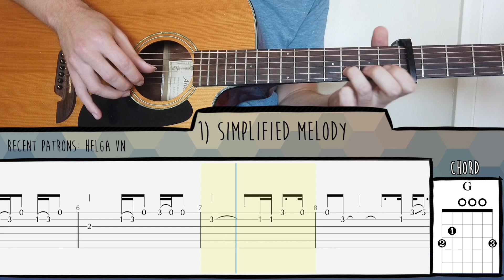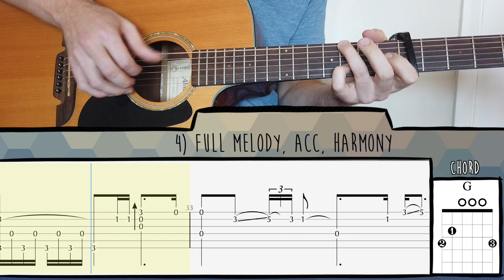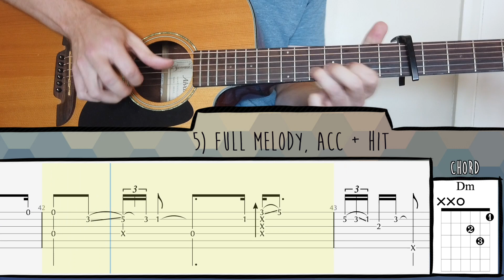6 levels of difficulty | Monster | Shawn Mendes & Justin Bieber | Fingerstyle Guitar Tabs and Chords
Want to start from level 0? Check out my Foundations of Fingerstyle course - free preview of course content

00:00 1.) Simplified Melody
00:28 2.) Simplified Melody with Bass
00:55 3.) Full Melody with Accompaniment
01:21 4.) Full Melody with Accompaniment and Harmony
01:50 5.) Full Melody with Accompaniment and Hit
02:18 6.) Full Melody, Accompaniment, Hit, and Bass Kick with a bit of harmony